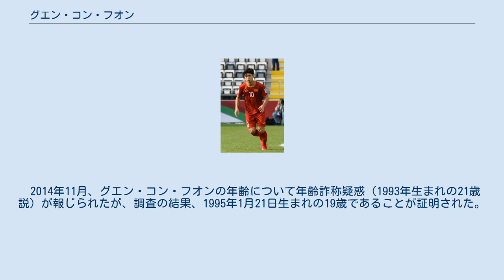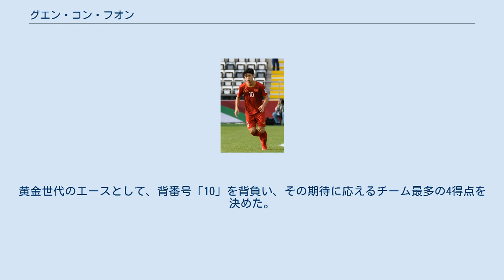グエン・コン・フオン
ホアンアイン・ザライFCの選手
ホーチミン・シティFCの選手
グエン・コン・フオン（阮公鳳、ベトナム語：Nguyễn Công Phượng/ 阮公鳳、1995年1月21日 - ）は、ベトナム・ゲアン省出身のサッカー選手。
ベトナム代表。
 2007年、アーセナルFCとJMGアカデミー、ホアン・アイン・ザライ・グループ（HAGLグループ）によって創設されたHAGLアーセナルJMGアカデミー（現：HAGL JMGアカデミー）に入団した。
2010年6月、グエン・コン・フオンとグエン・トゥアン・アインはJMGアカデミーの優秀選手に選ばれ、マリで行われた海外トレーニングに参加した。
2012年、コン・フオンとトゥアン・アイン、ルアン・スアン・チュオン、チャン・フー・ドン・チエウの4選手がアーセナル・ユースチームの練習に参加した。
 2014年11月、グエン・コン・フオンの年齢について年齢詐称疑惑（1993年生まれの21歳説）が報じられたが、調査の結果、1995年1月21日生まれの19歳であることが証明された。
 2015年1月4日、プロデビュー戦となったVリーグ 2015開幕戦のサンナ・カインホアFC戦でVリーグ初出場初得点を含む2ゴールを記録した。
 2016年にJリーグの水戸ホーリーホックに期限付き移籍。
しかし、シーズン終了後に期限付き移籍期間満了により退団。
 2019年2月13日、1年ローンで仁川ユナイテッドFCに加入。
しかし、6月にこの契約は打ち切られ、7月5日にベルギーのシント＝トロイデンVVにローンで移籍。
ここでもトップチームで出場機会を得ることはできず、2020年1月6日にホーチミン・シティFCへの期限付き移籍が決定した。
 2013年10月、AFC U-19選手権2014予選で7ゴールを決め、得点王に輝いた。
台湾戦でハットトリックを達成、香港戦とオーストラリア戦で2ゴールを決めた。
 2014年3月5日、ロンドンで行われたU-19サッカーベトナム代表とU-19アーセナルFCの親善試合で2ゴールを記録した。
同10日のU-19AFCウィンブルドン戦、同20日のU-19バーミンガム・シティFC戦でもゴールを決めた。
U-19ウィンブルドンの選手からは「ベトナムのメッシ」と称えられた。
 2014年8月、ハサナル・ボルキアカップでチーム得点王のホー・トゥアン・タイ（5ゴール）に次ぐ3ゴールを決め、準優勝に貢献した。
 2014年9月、AFF U-19ユース選手権・グループリーグのオーストラリア戦で決勝ゴールを決めた。
日本戦でも2試合連続となるゴールを決めたが、2-3で敗れた。
ベトナムは決勝戦でも表原玄太のゴールで日本に0-1で敗れ、優勝を逃した。
 2014年10月、AFC U-19選手権2014に出場したが、エースとして期待されたグエン・コン・フオンは韓国、日本、中国相手に無得点に終わり、黄金世代として2015 FIFA U-20ワールドカップ出場権獲得を期待されたチームもグループリーグ最下位で敗退した。
 2014年12月、U-23ベトナム代表に招集され、AFC U-23選手権2016に出場した。
黄金世代のエースとして、背番号「10」を背負い、その期待に応えるチーム最多の4得点を決めた。